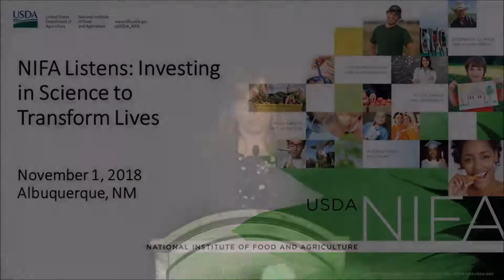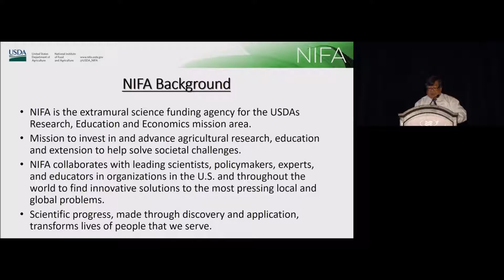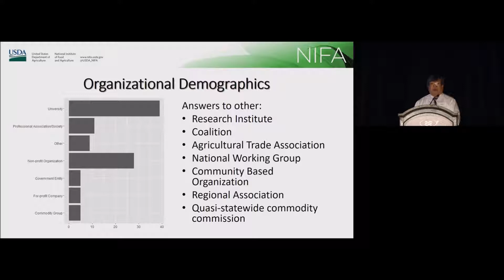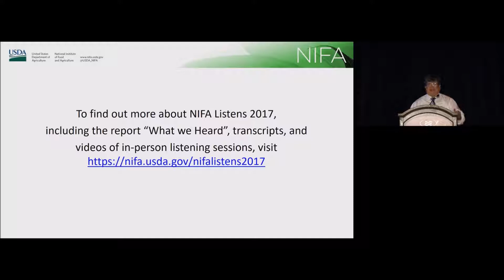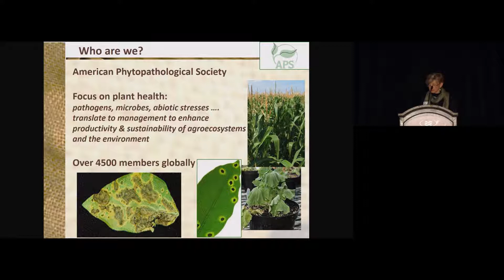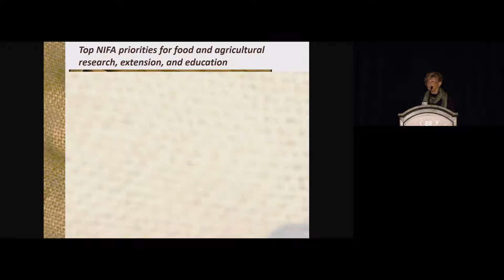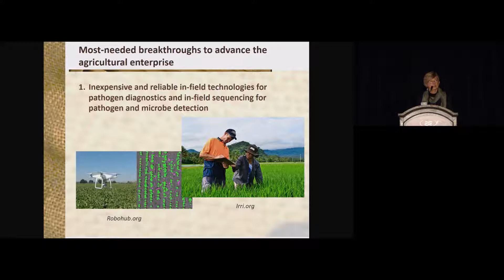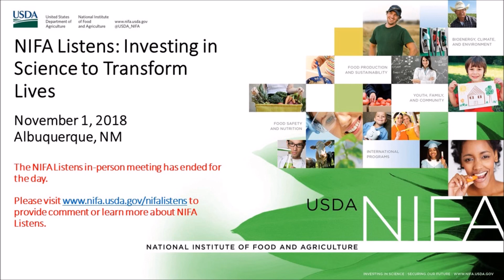2018 NIFA Listens Albuquerque Part 1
2018 NIFA Listens Albuquerque Part 1